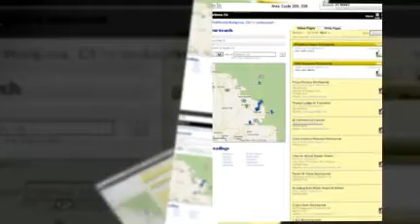Find Dentists in Oakhurst-Mariposa-Coursegold CA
The Sierra Telephone directory is the most accurate resource for finding dentists located in Mariposa, Oakhurst, Coarsegold, Yosemite, Ahwahnee, Bass Lake and all other local communities in North central California.